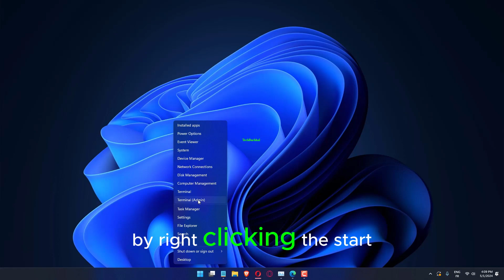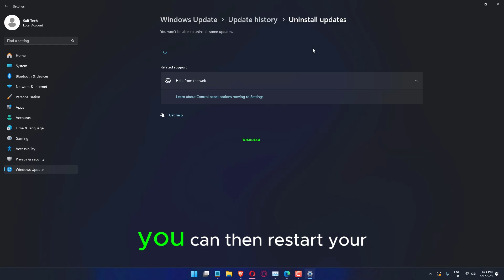How to Fix 0x8007000d Error - KB5036892 Installation Issue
Struggling with the 0x8007000d error preventing KB5036892 installation? Watch this video to understand why this error occurs and how to resolve it. We explore common reasons behind this issue, including corrupted system files, incomplete updates, or conflicting software.

00:00 Intro
00:10 Tutorial
01:27 Outro